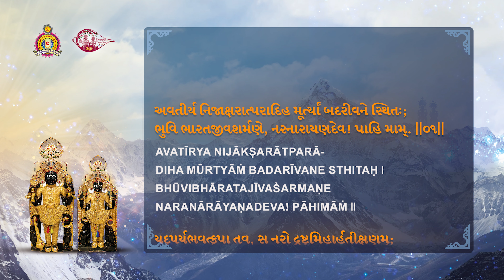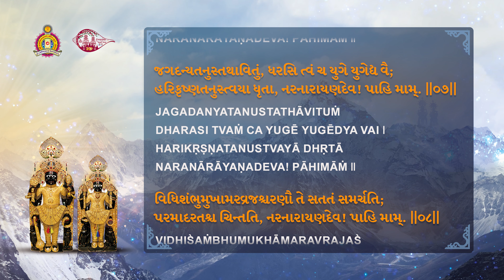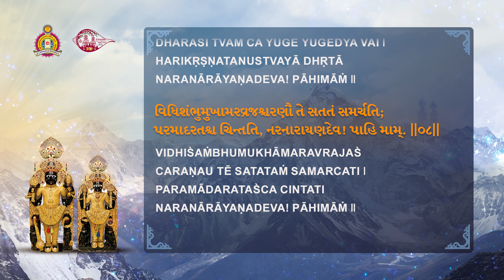NARNARAYAN DEV Ashtak with music